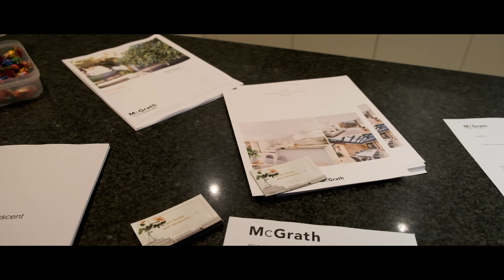Auction Recap - 6/30 Betty Maloney Crescent, Banks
We had the pleasure of assisting our wonderful vendors in the sale of their home, with another successful auction!